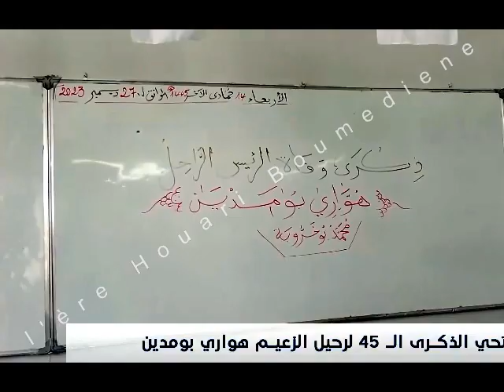مدرسة "محمد عبده" تتذكر تلميذها محمد بوخروبة (هواري بومدين) L'école primaire du président Boumediene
مدرسة "محمد عبده" تتذكر تلميذها محمد بوخروبة المدعو هواري بومدين
L'école "Mohamed Abdou" rend hommage à son élève Mohamed Boukhrouba, dit Houari Boumediene